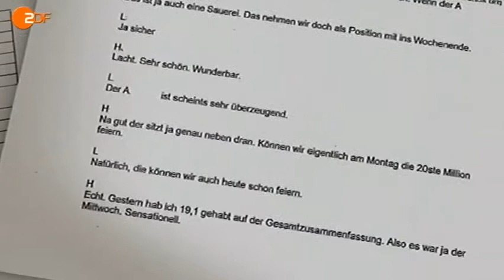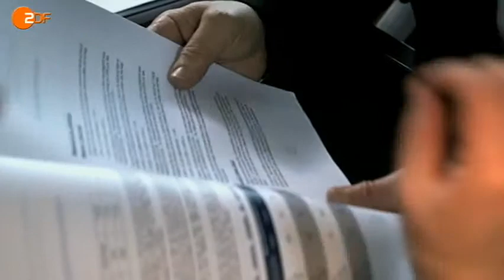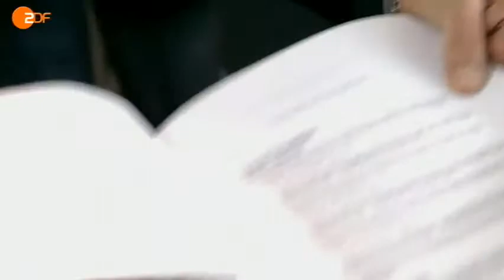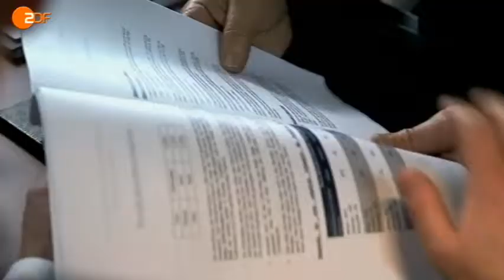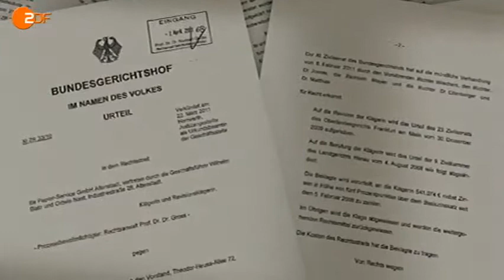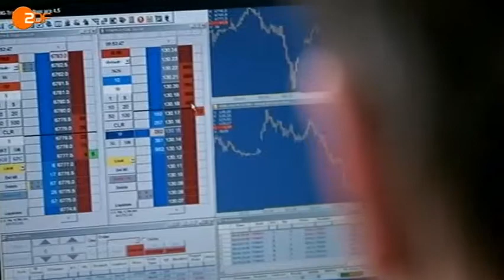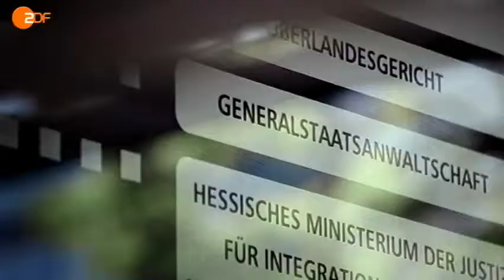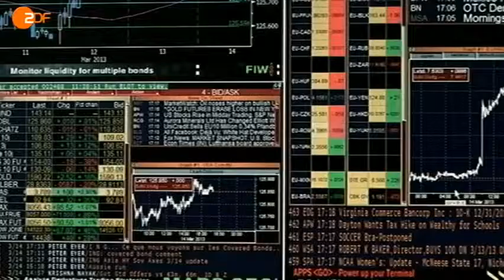Unheimliche Geschäfte Die Skandale der Deutschen Bank 1/3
Die Skandale der Deutschen Bank

Unheimliche Geschäfte
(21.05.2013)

Ist der Deutschen Bank der Gewinn wichtiger als Recht und Moral? Seit Monaten wird Deutschlands größte Bank von einer Reihe von Skandalen erschüttert.

Mehrfach wurden Büros wichtiger Mitarbeiter von der Polizei durchsucht, zahlreiche Prozesse laufen. Die Bank ist in einen Hypothekenskandal verstrickt, in eine Affäre um mehrere hundert Millionen Euro unterschlagener Mehrwertsteuer, sie muss sich mit Vorwürfen der Bilanzfälschung und der Zinsmanipulation auseinandersetzen. Was ist los mit der einst so angesehenen und stolzen Bank?

"ZDFzeit"-Autor Ulrich Stein geht den Vorwürfen gegen die Deutsche Bank auf den Grund. So berichtet einer der Beteiligten im Mehrwertsteuer-Skandal über die Hintergründe des Geschäfts mit CO2-Emissionsrechten, in das auch die Deutsche Bank verwickelt ist. Nach Auffassung der Staatsanwaltschaft wurde der Staat dabei um hunderte Millionen Euro Mehrwertsteuer betrogen.

Mit weiteren schwerwiegenden Vorwürfen sieht sich die Deutsche Bank in den USA konfrontiert. Ein ehemaliger Mitarbeiter der Deutschen Bank wirft dem Geldhaus vor, Bilanzen gefälscht zu haben. Immer wieder habe er seine Vorgesetzten auf die falschen Zahlen hingewiesen - man ließ ihn offenbar abblitzen. Jetzt packt er vor der Kamera Einzelheiten aus. Ebenso umstritten sind Geschäfte der Deutschen Bank mit europäischen Kommunen, Unternehmen und Privatinvestoren. Kunden beklagen, von Managern der Deutschen Bank in übergroße Risiken gelockt worden zu sein - und dabei viel Geld verloren zu haben.

Die neue Führung der Deutschen Bank um Anshu Jain und Jürgen Fitschen weist die Vorwürfe zurück. Und doch ist sie über den Schaden, der ihr durch die Skandale an Gewinn und Image entsteht, besorgt. Die neuen Vorstandsvorsitzenden versprechen einen "Kulturwandel".

Der Film von Ulrich Stein geht auch der Frage nach, ob die bisherigen Korrekturen ausreichen oder ob drastischere Maßnahmen notwendig sind.

Film von Ulrich Stein